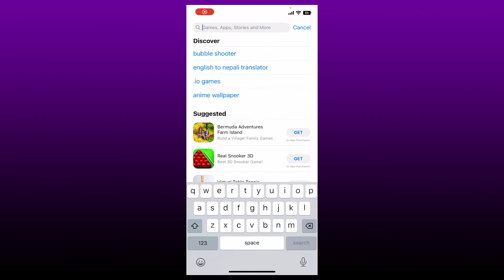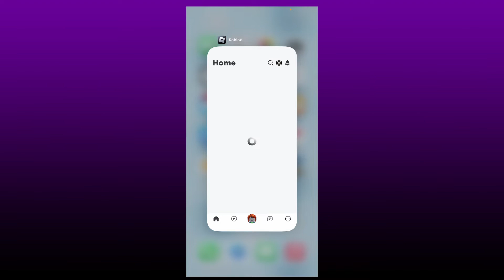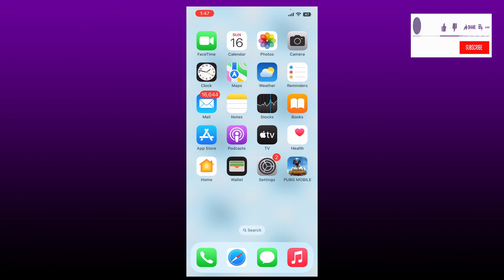How to Fix Black Screen on Roblox | Black Screen Issue Fix on Roblox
Confused about how to fix black screen on Roblox? In this video, we'll learn the exact steps on how to fix black screen on Roblox. The first thing to do is to make sure that you have installed the updated version of roblox your mobile device Go open up your app store or your play store, and in the search box appearing at the top, type in "roblox." After you perform your search, if you see an update button popping up right next to the roblox app, then simply tap on "update" and download the latest version of the roblox application on your mobile device Once you have the latest version of roblox, you might be able to solve your black screen issue If that still doesn't work, the next thing to do is to force close the application.